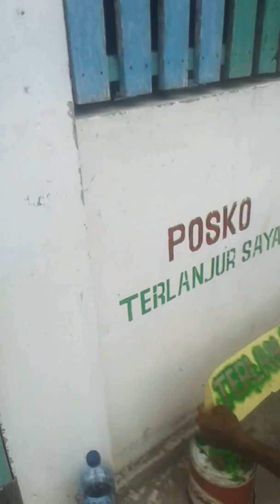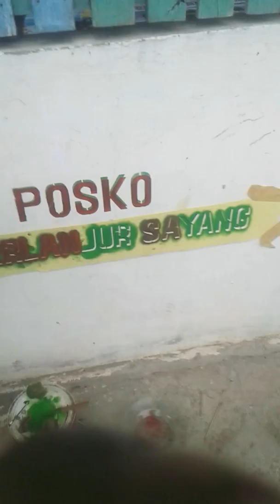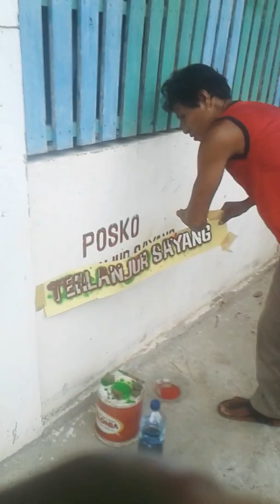Lagi promo. pak apen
Seriguna teluk gelam OKI SUMSEL